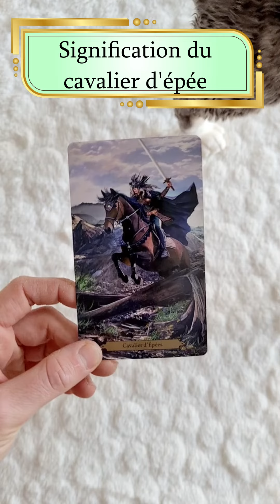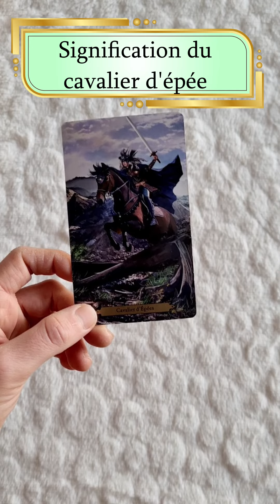Apprendre le tarot. Signification du cavalier d'épée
Apprendre à comprendre ses tirages. La signification du cavalier d'épée.

Carte du tarot des enchanteurs